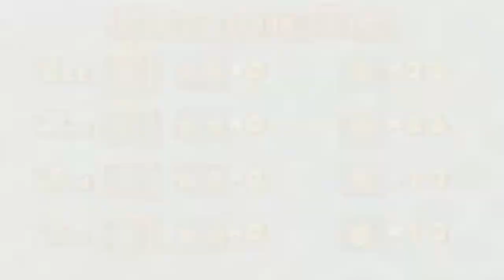Daisy Party: Toad's Midway Madness - Part 1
At long last, we make it into the GameCube Mario Party titles! We'll be celebrating the birthday of Princess Daisy throughout our time here in Mario Party 4! It's sure to be a fun time!